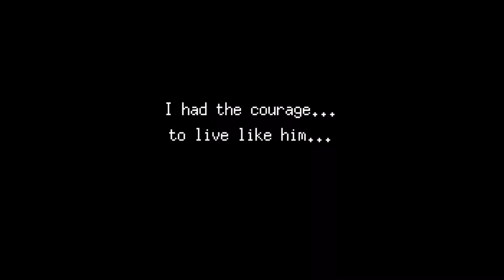There’s much more in bear’s restaurant